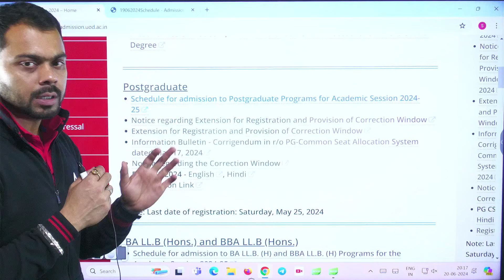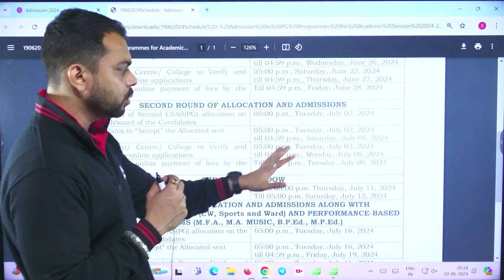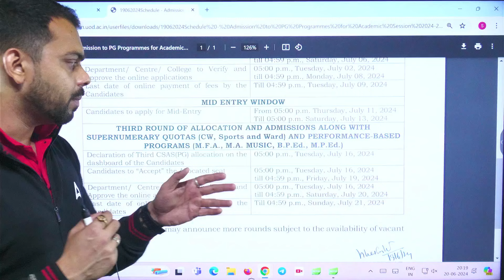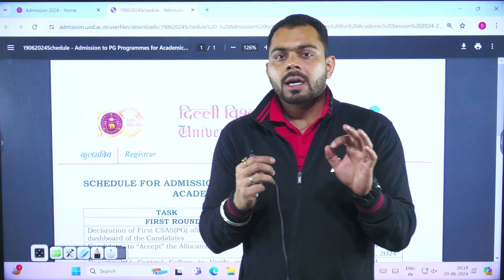DU Latest Update 2024 🔥 DU PG Counselling Dates Out 📑😱 CUET PG Biggest update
We've got the latest updates on Delhi University PG admissions 2024, including the much-awaited DU PG Counselling Dates!  Don't miss out on crucial information about the CUET PG process.  This video also dives into the biggest CUET PG update you need to know.

Start Your CUET PG 2025 Preparation With Aspiration Batch.
Join NOW-👇👇

✅ CUET PG 2025 Aspiration Batch for General {COQP11} Exam Preparation | CUET PG Online Coaching by Adda247

✅CUET PG 2025 ASPIRATION  Batch for General (MBA etc) {COQP12} Exam Preparation | CUET PG Online Coaching by Adda247

✅CUET PG 2025 ASPIRATION  Batch for English (LAQP01) Exam Preparation | CUET PG Online Coaching by Adda247

✅CUET PG 2025 ASPIRATION  Batch for Economics (COQP10) Exam Preparation | CUET PG Online Coaching by Adda247